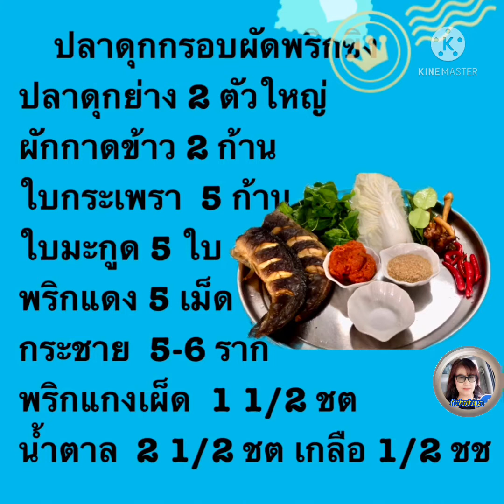ปลาดุกทอดกรอบผัดพริกขิง